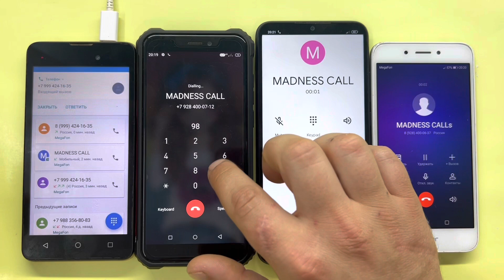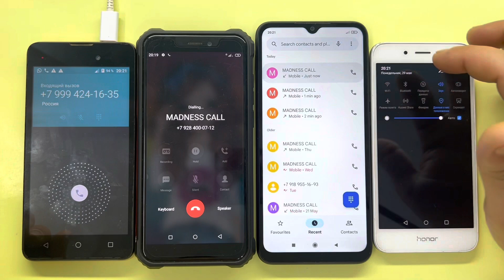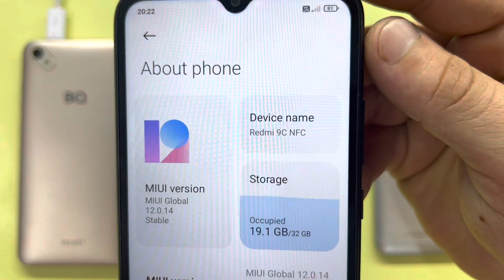Xiaomi Redmi 9C NFC Vs OUVITEL WP5 Pro & Honor 6A Vs BQ Velvet / Incoming Call & Outgoing Call